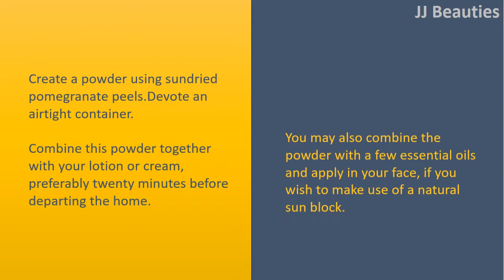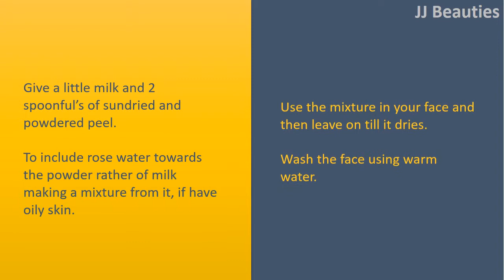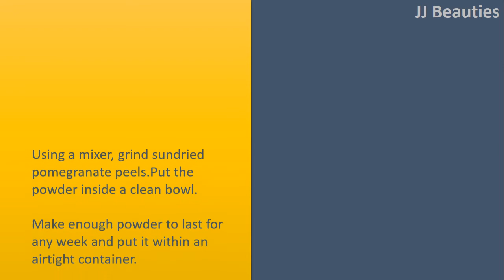Beauty Benefits of Pomegranate Peel | Natural Sun block & Prevent Pimples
Beauty Advantages of Pomegranate Peel.

Functions as Natural Sun block.
Create a powder using sundried pomegranate peels.
Devote an airtight container.
Combine this powder together with your lotion or cream, preferably twenty minutes before departing the home. You may also combine the powder with a few essential oils and apply in your face, if you wish to make use of a natural sun block.

Prevent Pimples and Acne.
Roast a number of sundried pomegranate peels more than a deep bottomed pan.
Allow them to cool.
Grind them using a mixer or grinder.
Create a paste of the powder using fresh lemon juice or rose water.
Apply on your face, especially in your acne and pimples.
Allow it to dry for some time.
Wash completely with warm water.

Prevent Wrinkles along with other Indications of Ageing.
Give a little milk and 2 spoonful's of sundried and powdered peel. To include rose water towards the powder rather of milk making a mixture from it, if have oily skin.
Use the mixture in your face and then leave on till it dries.
Wash the face using warm water.

Prevent Hair thinning and dry skin.
Combine driedpomegranate peel powder together with your hair oil.
Apply around the roots of the hair and massage completely.
You are able to wash hair using a mild shampoo after 2 hrs from the application or else you ensure that it stays overnight according to your choice or convenience.

Works as a Natural Moisturizer.
Using a mixer, grind sundried pomegranate peels.
Put the powder inside a clean bowl.
Make enough powder to last for any week and put it within an airtight container.
Take two spoonful's from the powder and Combine well with a few yogurt to create a mixture from it.
Use the paste in your neck and face.
Leave for ten minutes.